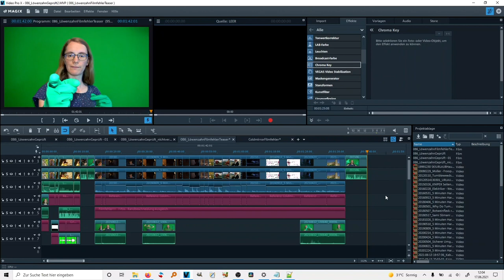Löwenzahn Filmfehler Teaser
Ein kleiner Teaser für ein Filmfehler-Analysevideo, in dem ein elekrotechnischer Sachverhalt wissenschaftlich und pädagogisch geprüft wird.
Bösewichtin Rita Rosa Rehbock kappt nur mit einem Seitenschneider und Putzhandschuhen ein Niederspannungskabel noch vor dem Sicherungskasten.
Kann das gut gehen?

Referenzen/Quellenangaben:
ZDF tivi Löwenzahn:
S35E05 Folge 243: Essen - Kleiner Happen, große Wirkung | 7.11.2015
Coldmirror 5 Minuten Harry Podcast (fast alle Coldmirror FILMFEHLER Zitate der Folgen 1 bis 20):
Folge 6: Zauberstab Stauberstab | 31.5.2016
Folge 8: Wir hätten gern alles | 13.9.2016
Folge 10: Hut braucht eine Umarmung | 6.4.2018
Folge 11: Nicht bummeln | 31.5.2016
Folge 13: Ich sehe Dunkelheit | 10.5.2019
Folge 14: D. S. G. | 9.8.2019
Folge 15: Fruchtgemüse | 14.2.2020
Folge 16: Gefährlich - aber dämlich | 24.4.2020
Folge 17: Ein faires schönes Quidditch | 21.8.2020
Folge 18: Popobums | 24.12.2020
Folge 19: Gebrauche ihn klug | 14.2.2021
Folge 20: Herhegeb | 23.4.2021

Kabel unter Spannung zerschneiden
elektrotechnisch geprüft
Hausanschlusskasten vs. Sicherungskasten

Löwenzahn Filmfehler Teaser by Sophia Transistor